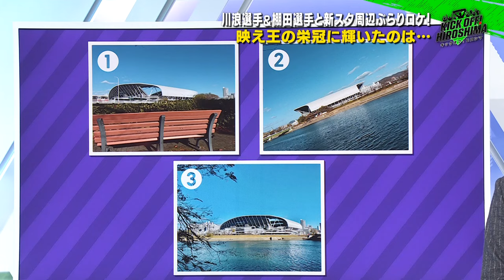【熾烈な争い】宮崎１次キャンプ…湘南から加入・大橋祐紀がハットトリック＆現役高校生・中島洋太朗が魅せた！広島サッカー応援番組「KICK OFF!HIROSHIMA」#40（2024年1月23日放送回）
サンフレッチェ広島＆女子プロサッカー・サンフレッチェ広島レジーナはもちろん、
ジュニアからシニア世代までサッカーに熱中するチームやプレーヤーに注目！
サッカーが好きな人はもっと好きに、今から知りたいとう人に興味を持ってもらえるような情報をお届けする応援番組「KICK OFF! HIROSHIMA」
広島のサッカーシーンを熱く盛り上げていきます！

■まもなく開業！エディオンピースウイング広島の映え写真を狙え！川浪選手＆棚田選手
■サンフレッチェ広島・宮崎１次キャンプ最初の１週間を振り返る